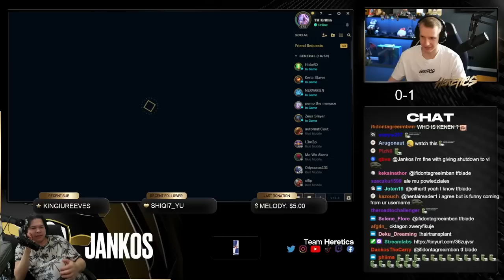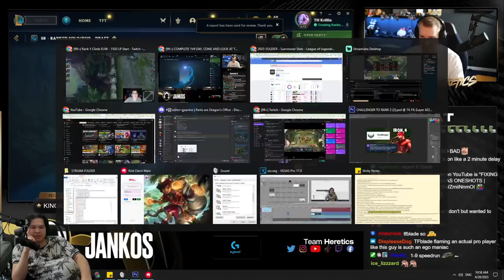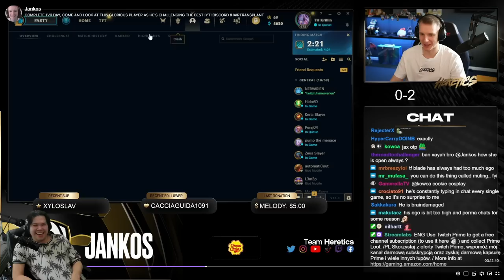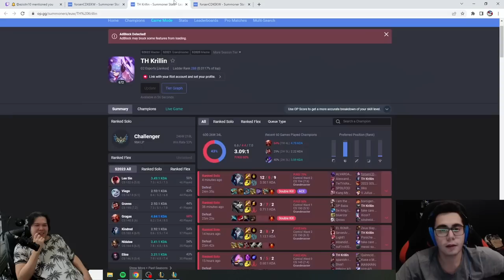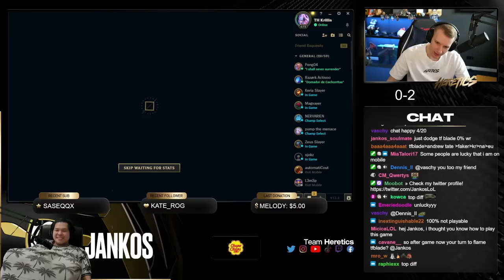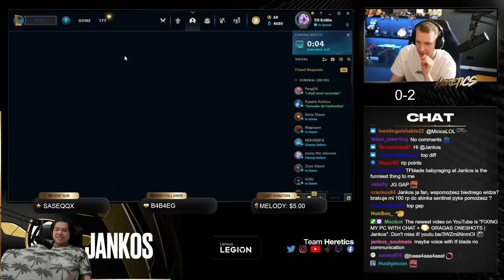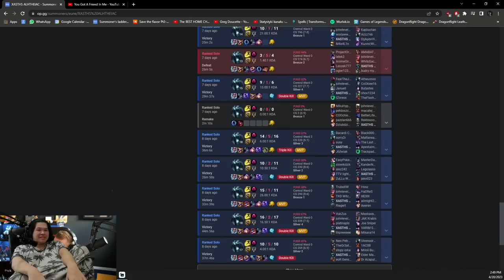TF BLADE FLAME JANKOS FOR 1 HOUR STRAIGHT AND JANKOS TELLS HIM TO GO BACK TO NA - Solo Queue Drama